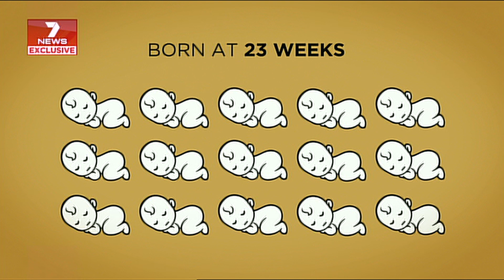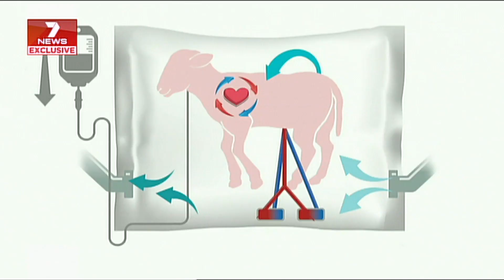7 News Sydney features WIRF's Artificial Womb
Super micropreemie Leighton’s miracle story has gone national!

Our Artificial Womb project, headed by WIRF’s Professor Matt Kemp, continues to capture headlines and the imagination as it seeks to provide a health intervention for extremely premature infants born at the border of viability where none currently exist.